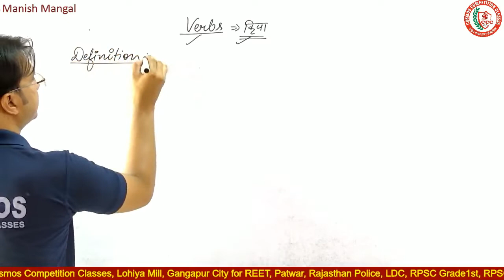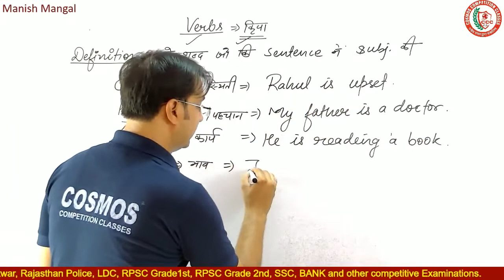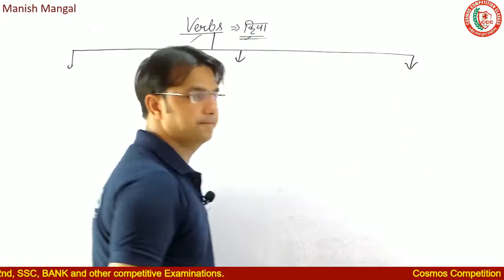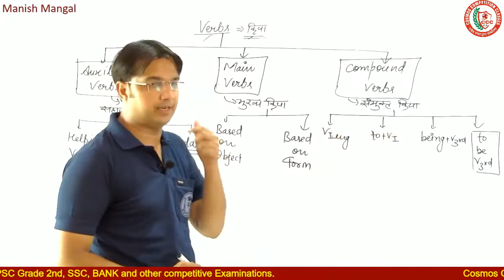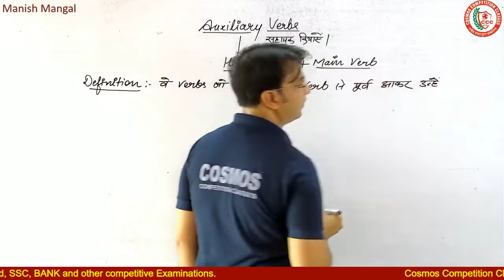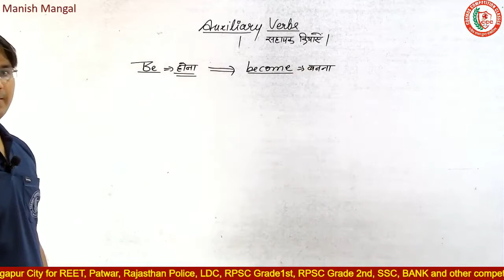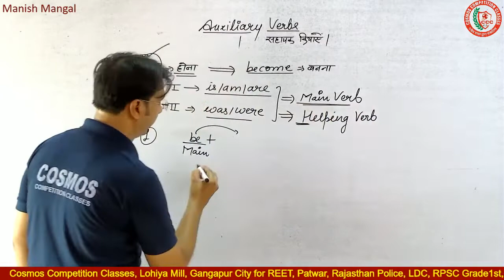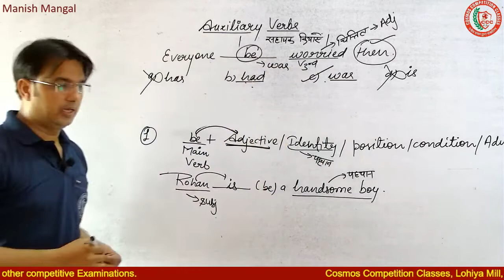English Grammar ||Usage of Verb|| Part-01|| By Manish Mangal